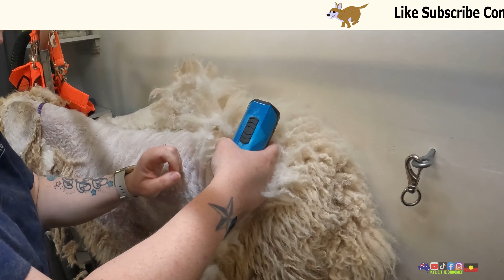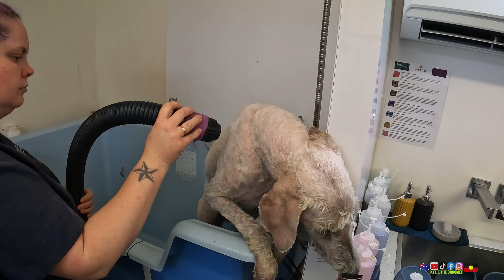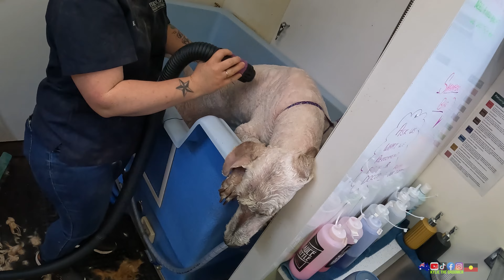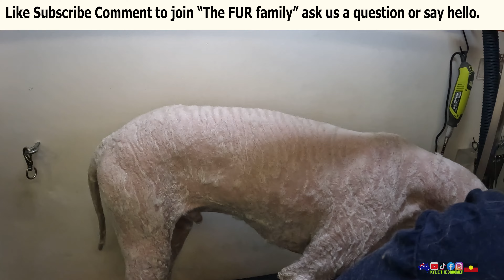Sassy Matted, Very Dirty Poodle Gives Groomer Grief.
Poor Jaffa was in quite a state with his pelted coat. We had to give him a great big shave down to get him all clean and tidy for the Summer ahead. Keep an eye out for the ear plucking! Yuck! Oh, and the Sass when he doesn't want me to do certain things. Cheeky boy! He doesn't like husband either or maybe he just doesn't like the camera. It was such a big job late on a Friday night I had to have some CAKE.

Sassy Matted, very  Dirty Poodle Gives Groomer Grief his coat was like a blanket